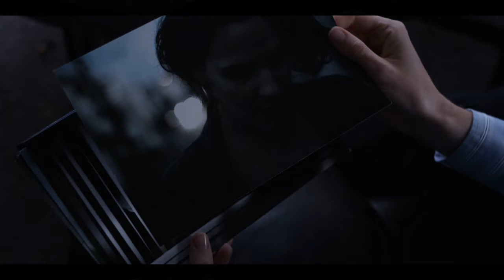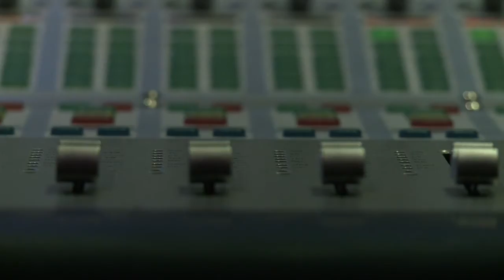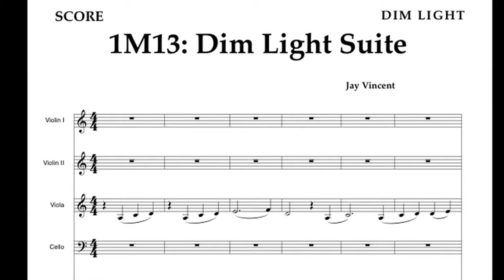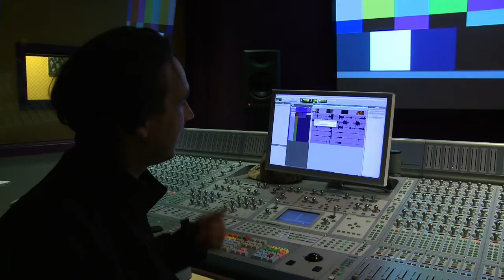Making of Dim Light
A behind the scenes look at the production of the short film Dim Light.